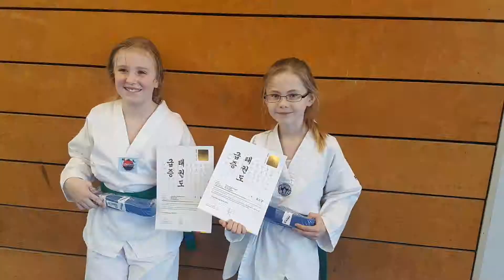20190330 - Franziska Gürtelprüfung (Blau)